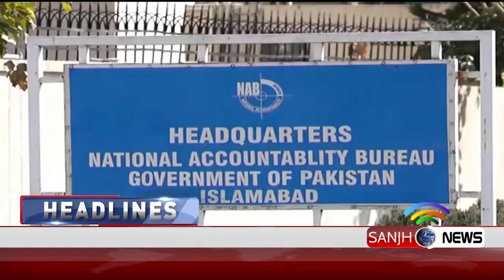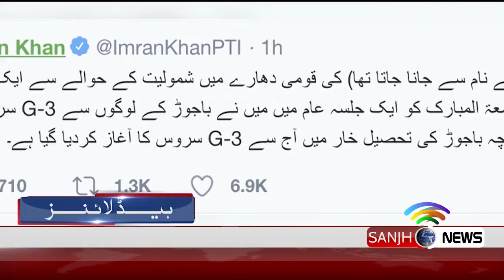News Headlines 02:00 A.M | 26 March 2019 | Sanjh News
Sanjh News, a 24 hrs Pakistan Online News Channel, aims to show positive image of Pakistan, that is hidden from the world. We want the world to see and believe that it’s a resilient nation and can reach to any heights of success and prosperity.

Here is our website to visit and be part of our network

And Here is our Facebook page to be part of the community

Join Us and Encourage Us!